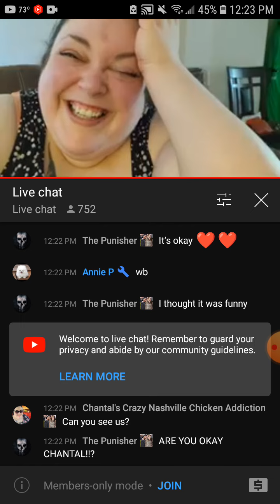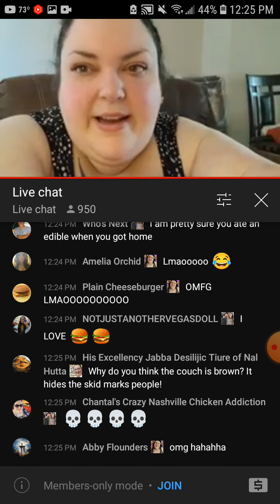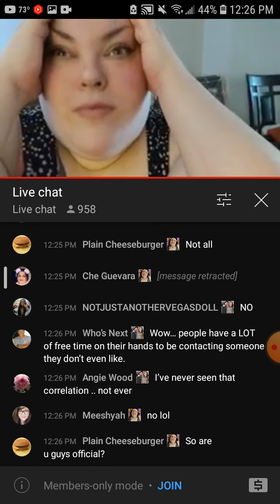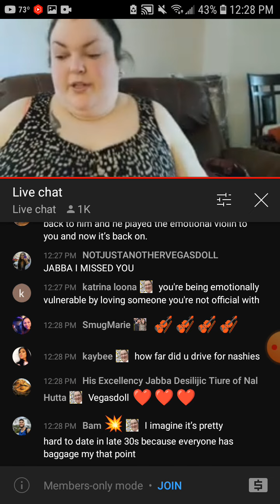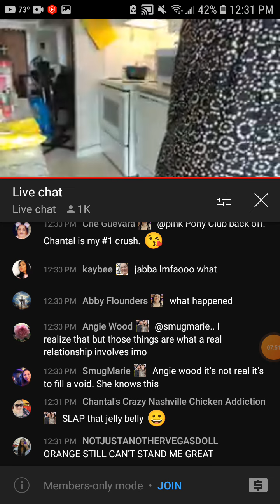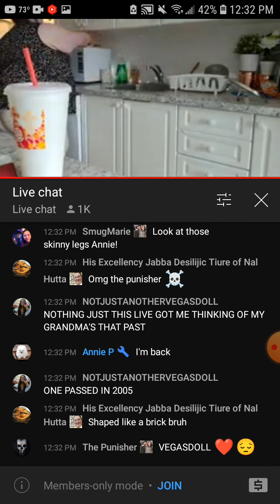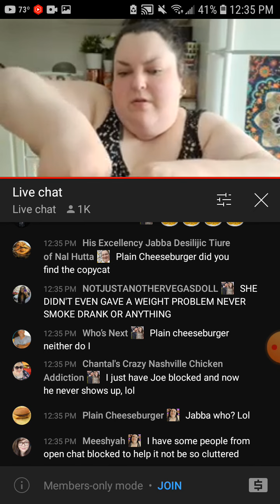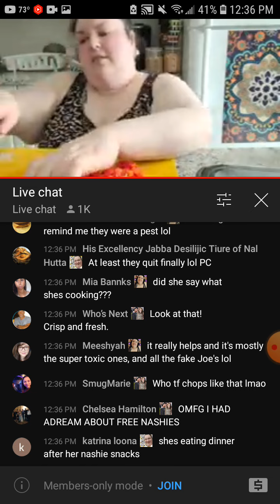foodie beauty acting gross, flashes us again?